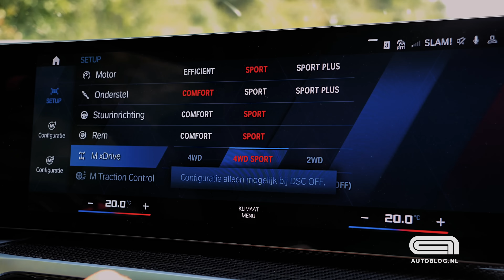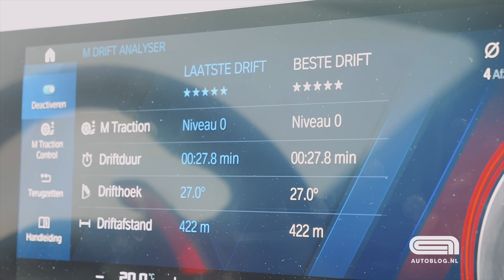BMW M3 CS rijtest: te duur voor wat je krijgt?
De nieuwe BMW M3 CS is eigenlijk een M4 CSL, maar dan met twee extra deuren en een letter minder. De prijs schurkt tegen de twee ton aan. Dat maakt dit een wel heel prijzige BMW M3.

Is de nieuwe BMW M3 CS te duur voor wat je krijgt? Check onze rijtest video om daar achter te komen.

00:00 Intro
00:33 de nieuwe BMW M3 CS
03:14 Driften
06:40 Specs
08:34 Het rijden
09:55 Exterieur
14:27 Interieur
15:21 Prijzen
16:50 Conclusie